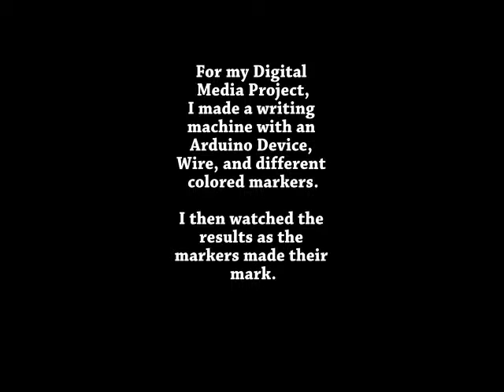Drawing Machine for Digital Media 2